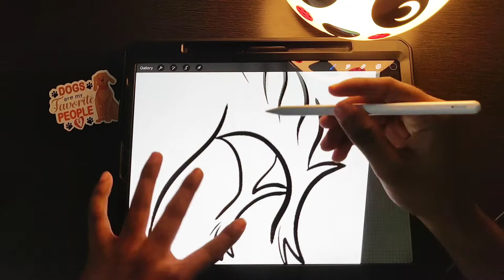Anyone can draw this | Easy Drawing -9 | Procreate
EASY DRAWING | PART -5